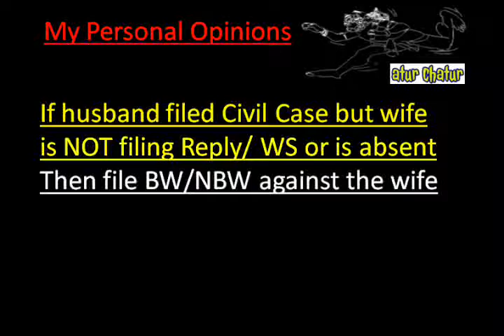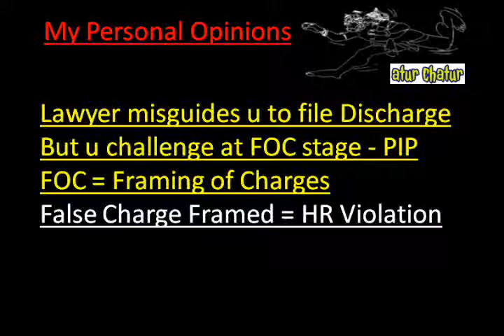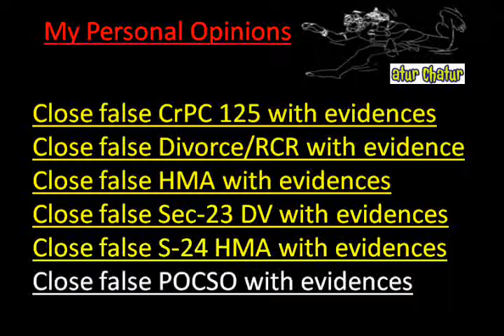Rhondda Cynon Taf Top Lawyer NRI Legal Services Best Advocates Non Resident Indian Law Firm Ind